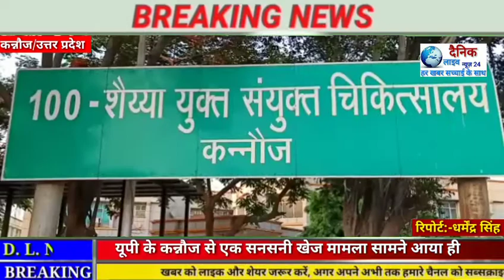पिता के शव के लिए नहीं मिला स्ट्रेक्चर तो बेटी ने बिछा दिया दुपट्टा।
रिपोर्ट-- धर्मेंद्र सिंह

 --यूपी के कन्नौज से एक सनसनी खेज मामला सामने आया ही जिसे देख कर आप दंग रह जाएंगे मामला  सदर कोतवाली क्षेत्र के जेवां-अटारा गांव  का है जहां के एक किसान महेश बाइक की  टक्कर लगने बुरी तरह घायल हो गए। ऐसे में ग्रामीणों की मदद से उन्हें जिला अस्पताल ले जाया गया। लेकिन यहां घायल किसान का इलाज करने की बजाय डाक्टरों ने  उसे मेडिकल कालेज तिर्वा के लिए रेफर कर दिया एम्बुलेंस के  हॉस्पिटल परिसर से निकलते ही  घायल किसान ने दम तोड़ दिया । --आपको बता दे एम्बुलेंस चालक ने मृतक को जिला अस्पताल की मर्चरी के बाहर लाकर रोड पर ही छोड़ दिया और एम्बुलेंस लेकर चला गया। न तो मृतक की डिप हटाई और न ही बोतल निकाली। धूप में पड़े पिता के शव के पास काफी देर तक बेटी अकेली बिलखती रही, लेकिन किसी स्वास्थ्य कर्मी ने कोई सुधि नहीं ली। करीब पौन घण्टे बाद मर्चरी पहुंचे ग्रामीणों की मदद से शव को उठाकर टीन शेड के नीचे रखा गया। शव रखने से पहले खुद ही परिजन ने झाड़ू लगाकर सफाई की और जब स्ट्रेक्चर नहीं मिला तो बेटी ने पिता का शव जमीन में रखने से बचाने के लिए अपना दुपट्टा उतार कर बिछा दिया। यह सब देखने के बाद भी जिम्मेदारों का दिल नहीं पसीजा। मामले को लेकर जब सीएमएस यूसी चतुर्वेदी से बात की गई तो उन्होंने किसी भी प्रकार की लापरवाही मानने से इनकार करते हुए एम्बुलेंस चालक का ही बचाव करने लग गए। उन्होंने बताया कि मर्चरी के बाहर शव रखकर एम्बुलेंस चालक मर्चरी की चाबी लेने चला गया था। लेकिन सारा मैटर जानने के बाद तमाम सवाल उठ खड़े होते हैं, जिनका जवाब शायद किसी अधिकारी के पास नहीं होगा। सिस्टम इतना लचर और संवेदनहीन हो चुका है कि शिकायत करने के बावजूद कोई कार्यवाही नहीं होती। आखिर ऐसे संवेदनहीन अफसरों की शिकायत किससे की जाए, यह सवाल सिर्फ सवाल ही बनकर रहे जाता है हर बार।

बाइट---हरिओम-- ग्रामीण

बाइट--यू सी चतुर्वेदी--सीएमएस जिला अस्पताल कन्नौज